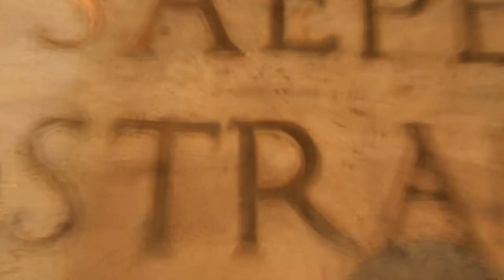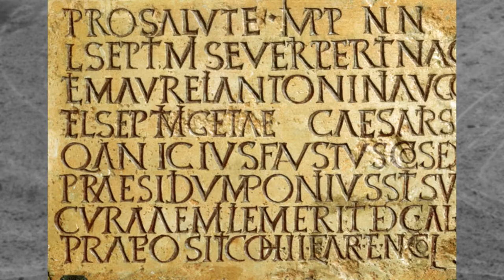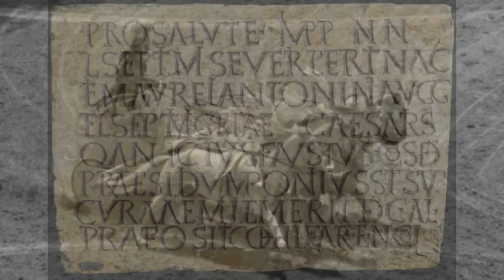Ancient Rome Documentary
Ancient Rome was one of the largest and most developed civilizations in the history of mankind. They also had the highest population and their area on which their kingdom spread was the largest.